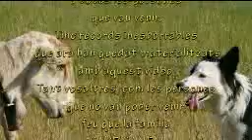cavecanem.mp4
Visita guiada a la escuela canina yeleen.